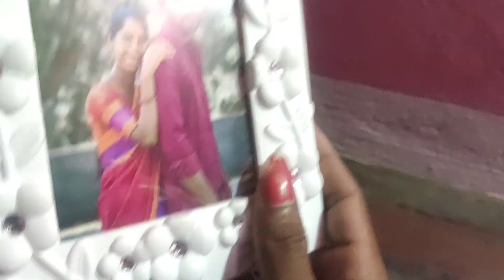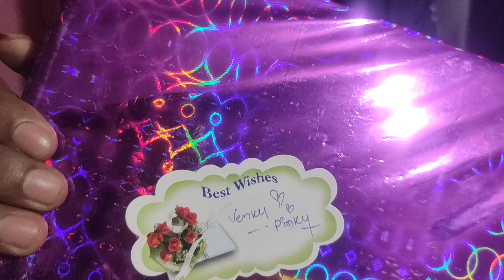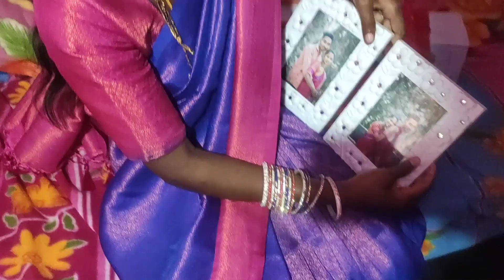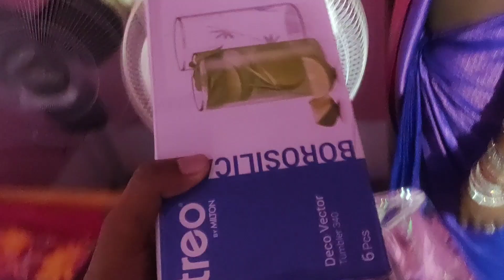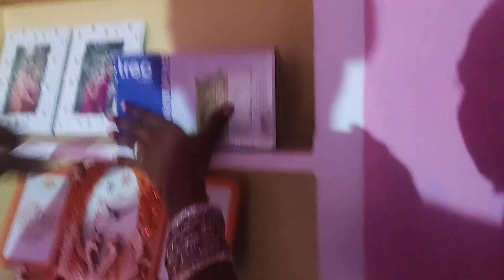Marriage Gifts | Unboxing 😄